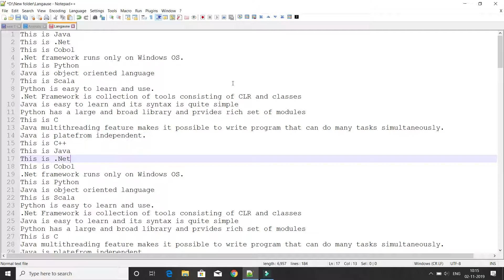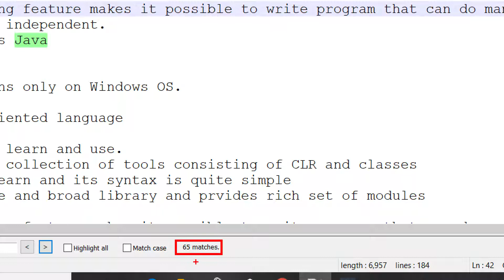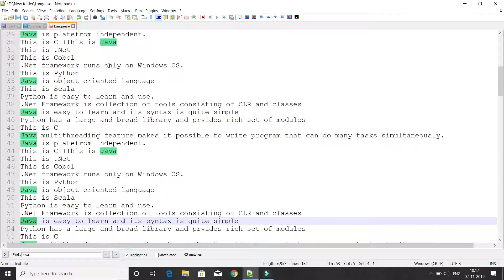Notepad++ Incremental Search Tips and Tricks in Hindi ?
About this Video:

Hello Friends,
In this video i have explained what is Incremental Search in Notepad++ and how to use it.